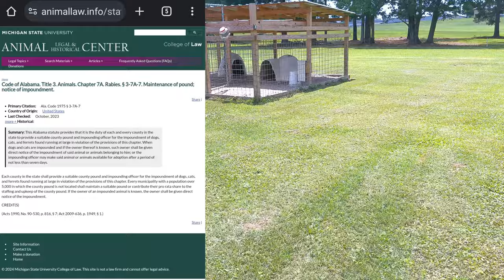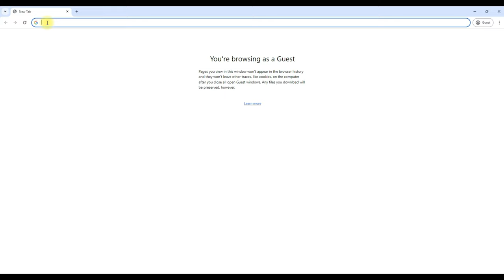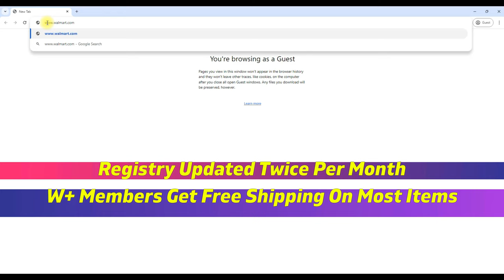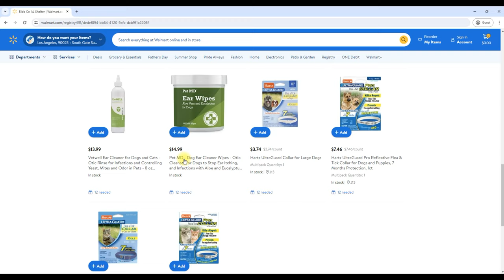The Plight Of Animal Shelters in Alabama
Helping shelter animals is both heartwarming and heartbreaking. We need your help to care for them before they find their furever families

0:00  Introduction
0:28  Alabama Law Governing Animal Impounds
2:20  The Bibb County (Alabama) Animal Shelter
3:54  How YOU Can Help
4:56  The Walmart Registry
6:04  Contribute to the Veterinary Account
6:27  Helping Through PayPal